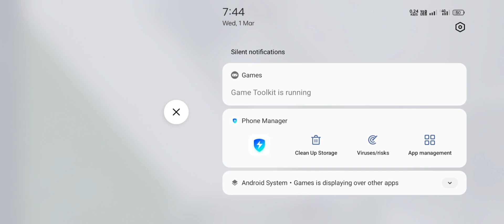HOW TO BUILD A MODERN HOUSE IN MINECRAFT